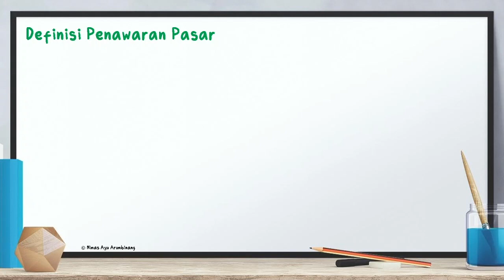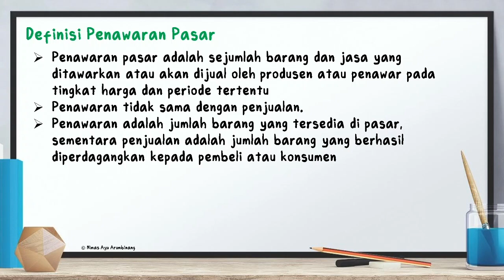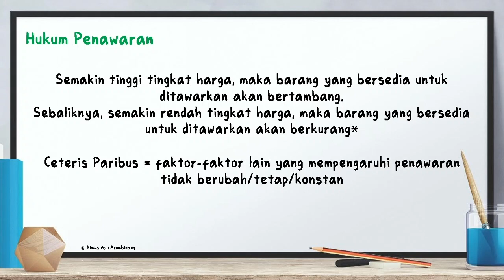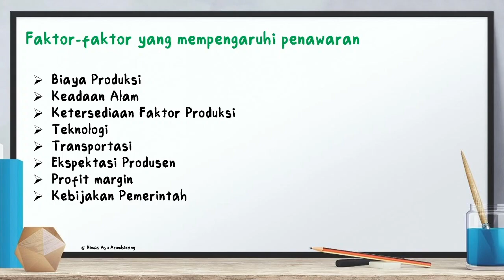Pengantar Ekonomi Mikro 4: Penawaran Pasar